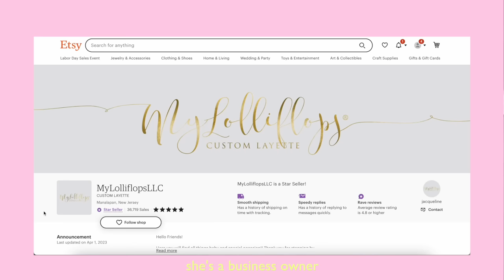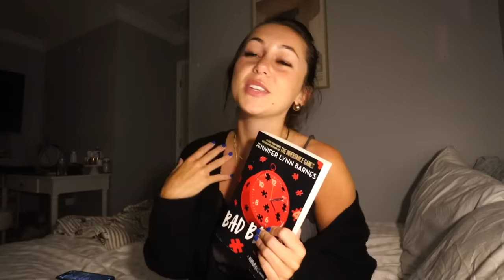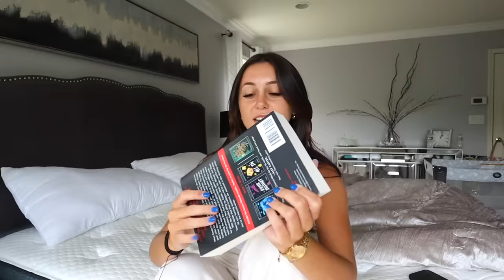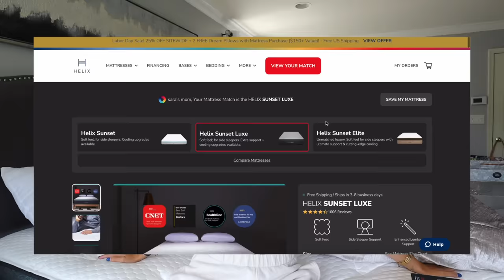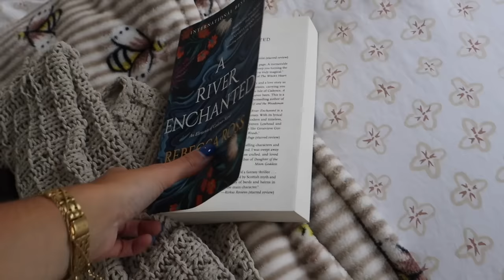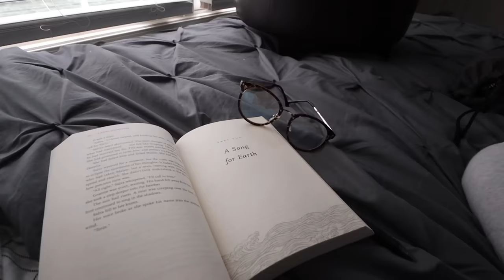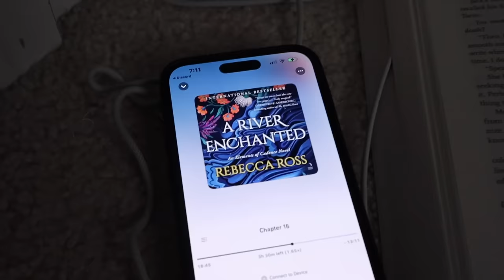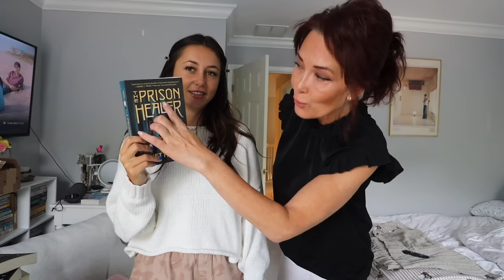mom chooses the books i read for a week 🎀 | spoiler free reading vlog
Moms etsy